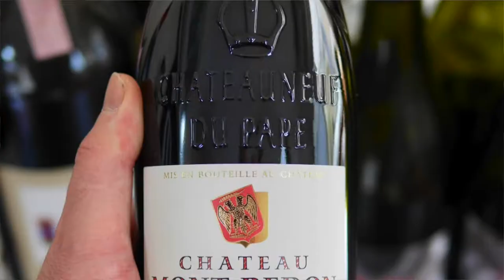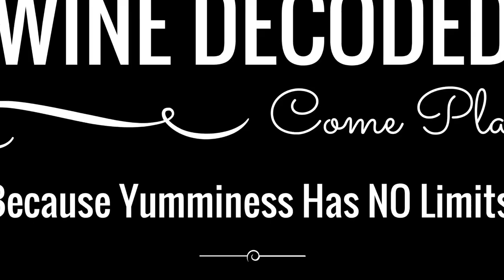Château Mont-Redon Châteauneuf du Pape 2016 Review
Exploring Château Mont-Redon's very tasty Châteauneuf du Pape 2016